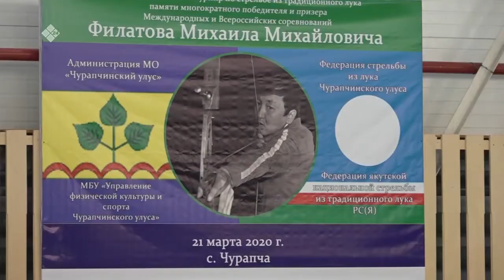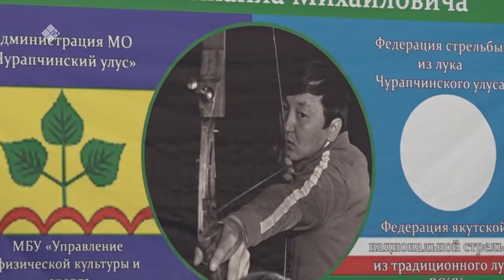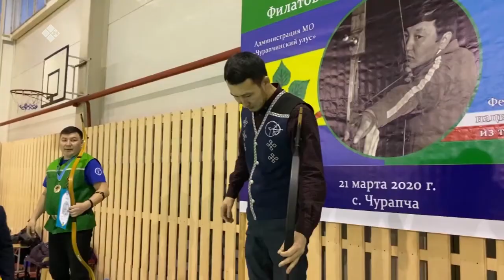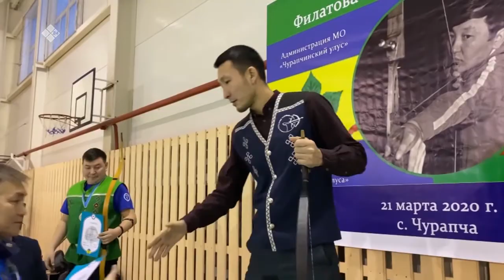«Дойдум дьоно» (30.03.21)